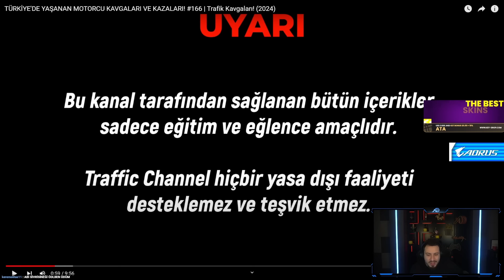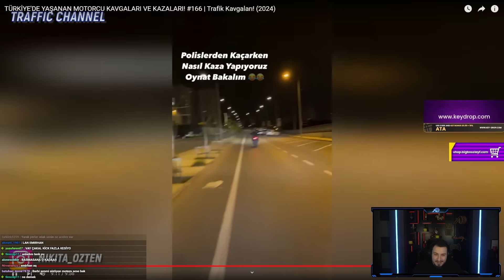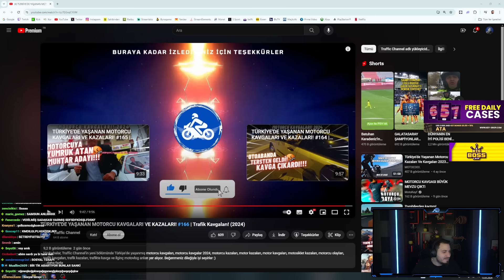ATABERK DOĞAN "TÜRKİYE'DE YAŞANAN MOTORCU KAVGALARI VE KAZALARI! #166 - TRAFFİC CHANNEL" İZLİYOR!